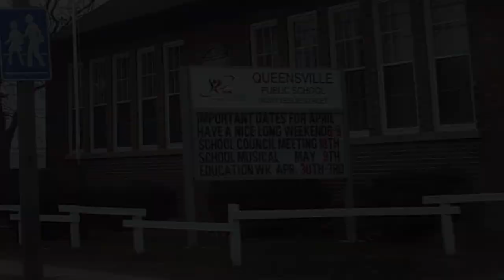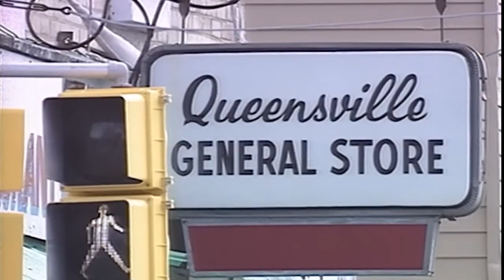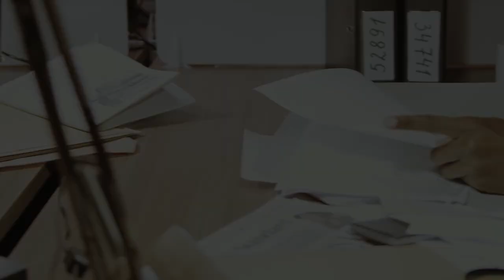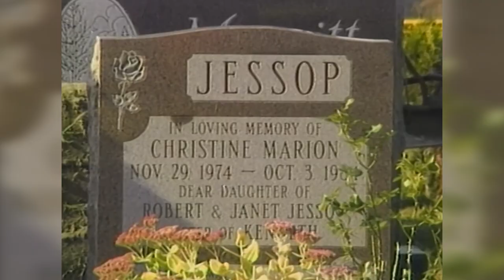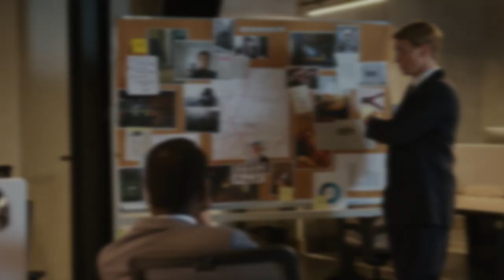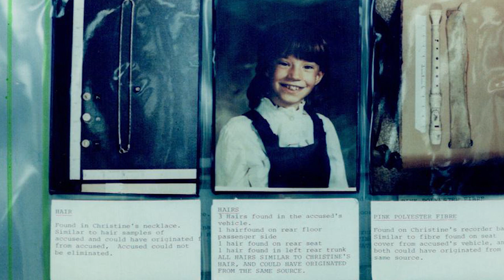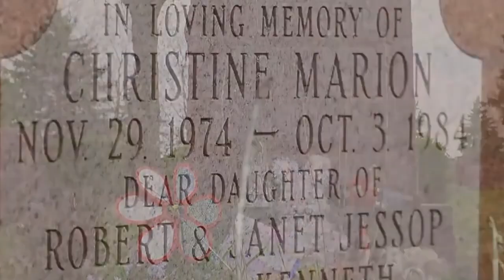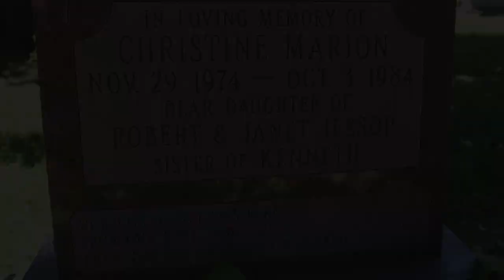The Murder That Took 35 YEARS To Solve - Christine Jessop Case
Step into the gripping world of true crime as we explore the perplexing case of Christine Jessop. In this haunting story, a nine-year-old girl's disappearance sends shockwaves through a close-knit community. Join us as we unravel the secrets, examine the evidence, and navigate the twists and turns that surround this chilling murder. Discover the shocking truth behind the Christine Jessop case in this riveting documentary.